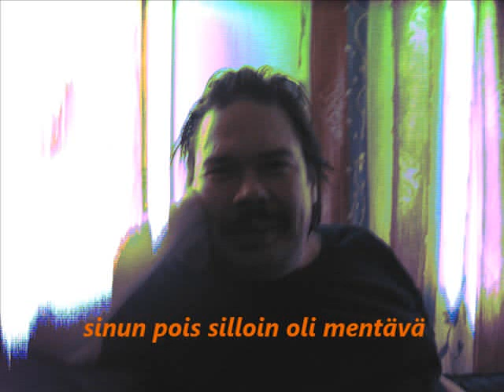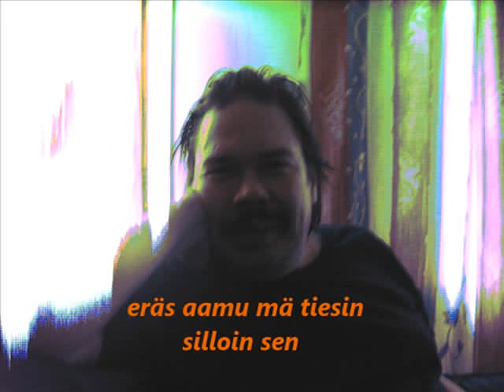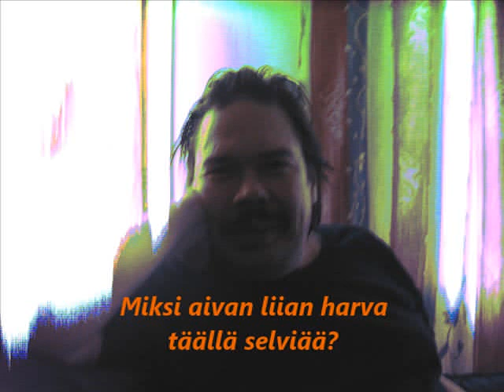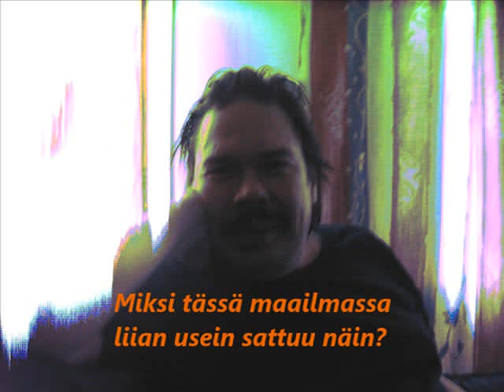Enkelin henkäys - Indy Angel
Ystävämme Jaapon muistolle.
san. Esa Kivikoski,  Timo Tynkkynen
säv. Timo Tynkkynen

Sinut viimeinkin löysin ystäväin,
mutt sä lähdit toisin kuin muut,
olit kainalossain, olit vierelläin,
herätessäin kuulin henkäyksen,
katsoin ikkunaan, näin tähdet ja kuut.

Kuulin huokauksen, enkelin näin lentävän,
katsoin sinuun, kutsuin nimeäs,
sinä vastannut et, silloin tiesin sen,
olit enkeli poispäin lentävä,
sinun pois silloin oli mentävä.

Miksi tässä maailmassa liian usein sattuu näin?
Miksi tässä maailmassa aina yksin jää?
Parhaat vuodet elämästä
ikävöiden ystävästä
joutuu raahautumaan yksin näin.
Miksi aivan liian harva täällä selviää?
Tuskin puolta vuosisataa
yöstä yöhön aika mataa,
tänne unen unohdukseen jäin.

Minä yksin jäin tähän maailmaan,
mutt en niinkuin ennen yksin jäin,
oli kaikki mitä tarvii, luulin vaan,
herätessäin kuulin henkäyksen,
kannoin muistosi aina sisälläin.

Ennen sinua ei ketään mulla ollut kai,
suljin muistosi aina sisällein,
eräs aamu mä tiesin silloin sen,
läksin luoksesi hiljaa unessain,
silloin huomasin sinut rinnallain.